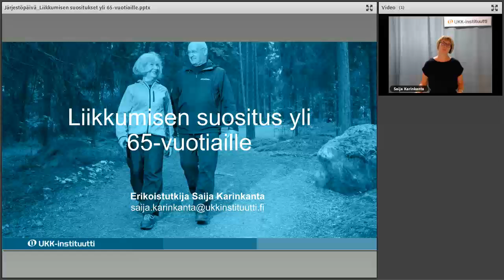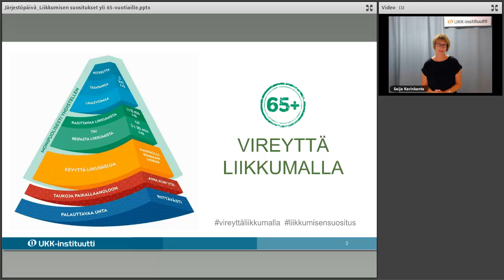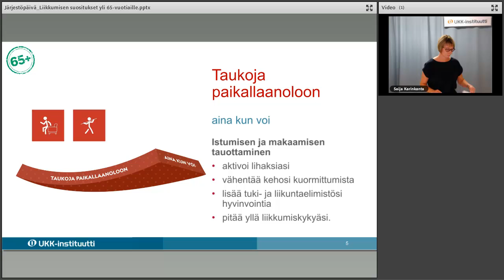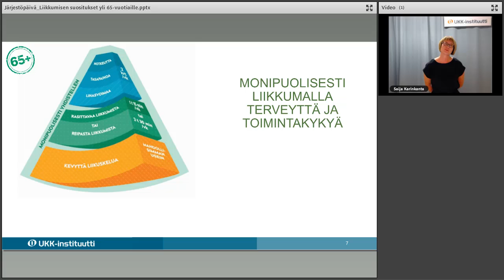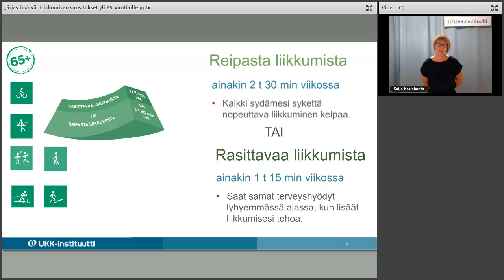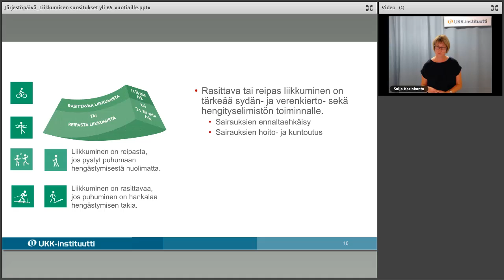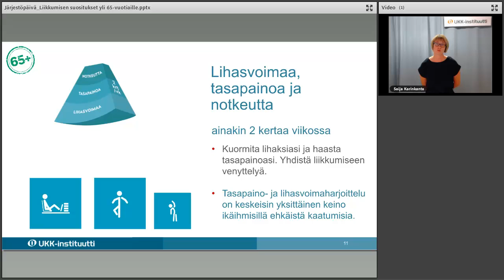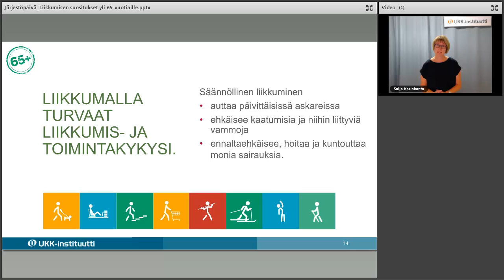Liikkumisen suositukset yli 65-vuotiaille - Saija Karinkanta